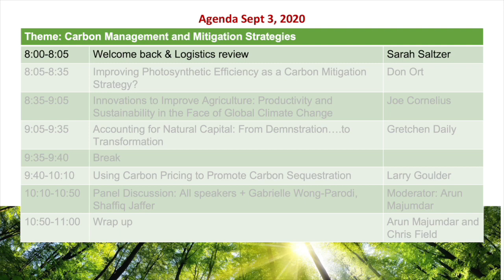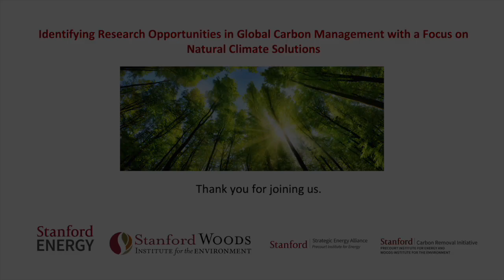Introduction to day 3 | Sarah Saltzer | Global Carbon Management Workshop